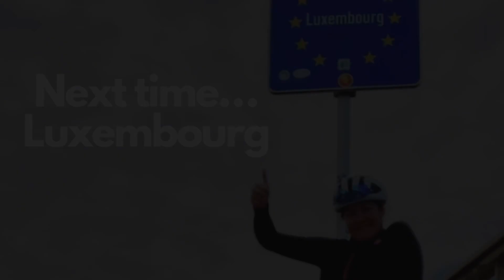GERMANY | EURO BIKE PACKING | CYCLING ADVENTURES | EUROPE | SOLO TRAVEL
A short trip into Germany on my cycling travels to stay with my friend Victoria. Just a little clip this time as I didn’t film much, too busy catching up!

Thank you Victoria and Max for hosting ♥️

Next time : Luxembourg 🇱🇺